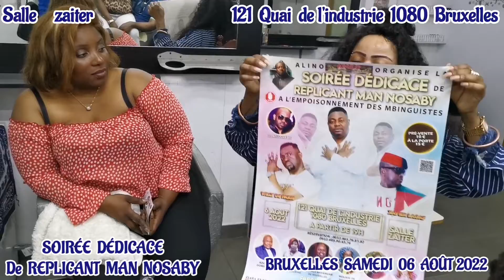flore la force tranquille confirme sa présence a la soirée Dédicace de l'artiste REPLICANT MAN NOSAB